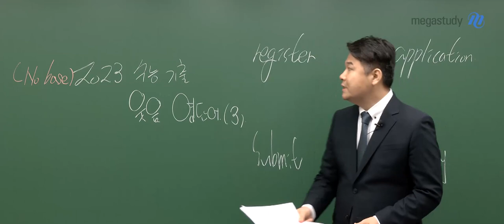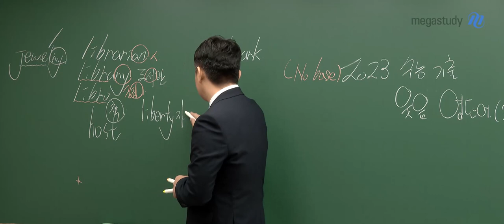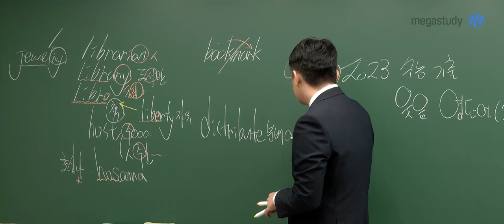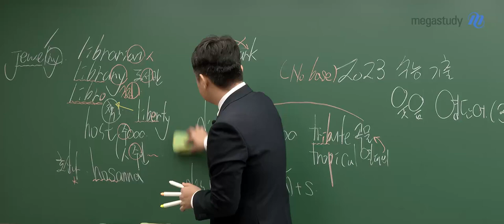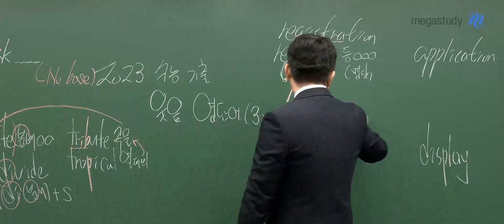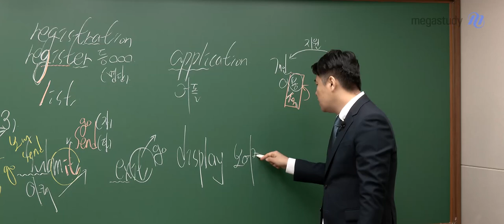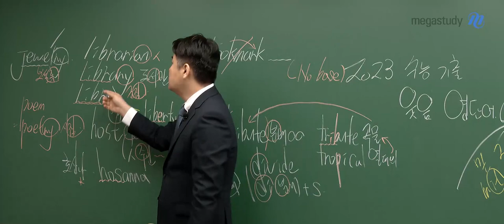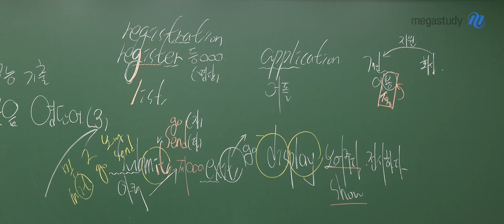[메가스터디] 영어 단어암기 김동영쌤 - No Base 학생을 위한 필수 접두어/접미어(5)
수능 필수 접두어/접미어 특강입니다.

오늘은 어떤 단어부터 시작할까요?